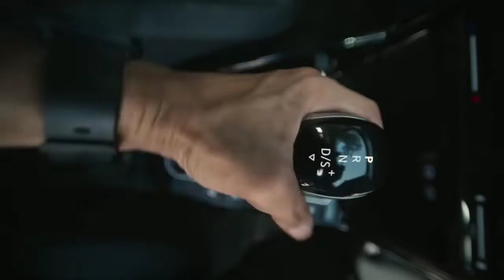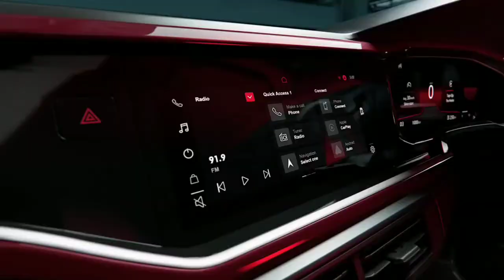सारा खेल ही बदल दिया || All new Volkswagen virtus highlight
Volkswagen virtus review || All new Volkswagen virtus highlight

video reference
Volkswagen India (youtube channel)

background music 🎵